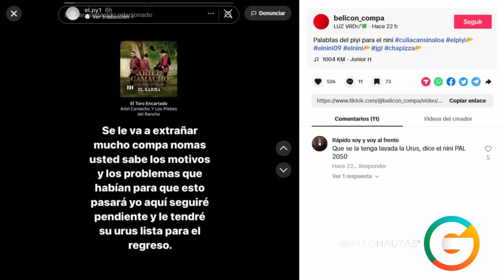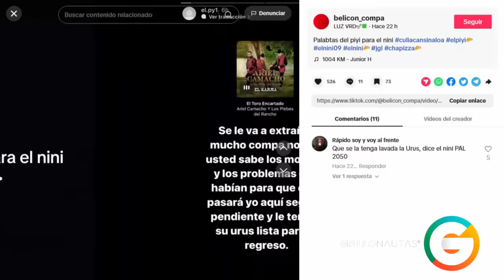“El Piyi” de Los Chapitos